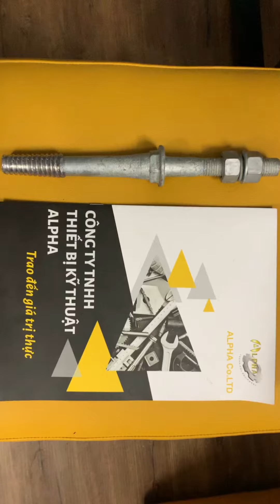Nhà sản xuất Ty Sứ dùng trong gốm sứ cách điện 24KV ALPHA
Ty sứ dùng trong gốm sứ cách điện 24KV ALPHA được CÔNG TY TNHH THIẾT BỊ KỸ THUẬT ALPHA sản xuất trên dây chuyền chuyên nghiệp số lượng lớn.
Ty Sứ dùng trong sứ cách điện được chia thành nhiều loại ty sứ 24KV, ty sứ 35KV. Ty sứ pinpost , Ty sứ polymer được trang bị rộng rãi trong ngành điện lực, sản xuất gốm sứ cách điện.
CÔNG TY TNHH THIẾT BỊ KỸ THUẬT ALPHA
(ALPHA TECHNICAL EQUIPMENT CO.,LTD)
Văn Phòng  : KCN Vĩnh Lộc A | F13/27T đường liên ấp 5,6. Xã Vĩnh Lộc A, Huyện Bình Chánh, TP. Hồ Chí Minh.
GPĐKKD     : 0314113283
▶ Phòng Kinh Doanh |
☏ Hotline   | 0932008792